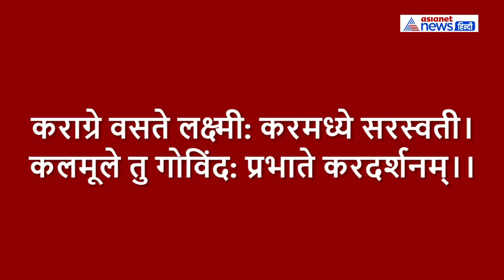दर्भाग्य सौभाग्य में बदल जाएगा बस ये करें उपाय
हर किसी के जीवन में समस्याएं आती-जाती रहती हैं। लेकिन कुछ लोग ऐसे भी होते हैं, जिनके जीवन में हमेशा कुछ न कुछ समस्या जरूर रहती है। अगर आपके जीवन में भी लगातार समस्याएं बनी हुई हैं तो सुबह-सुबह कुछ आसान काम कर आप इन परेशानियों से छुटकारा पा सकते हैं। इन उपायों से भगवान की कृपा हम पर बनी रहती है और दुर्भाग्य भी सौभाग्य में बदल जाता है।